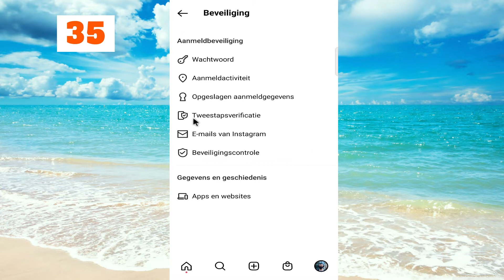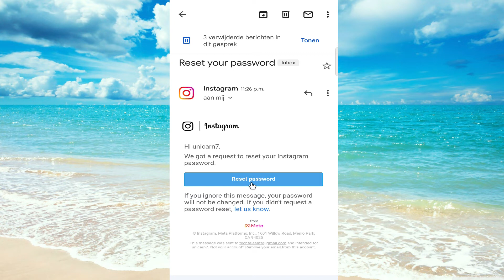Hoe Instagram-wachtwoord te wijzigen 2022 | Instagram-wachtwoord te wijzigen zonder oud wachtwoord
Hoe Instagram-wachtwoord te wijzigen zonder oud wachtwoord. Hoe Instagram-wachtwoord te wijzigen zonder huidig ​​​​wachtwoord. Hoe Instagram-wachtwoord opnieuw in te stellen zonder herstel. Hoe Instagram-wachtwoord te wijzigen zonder een oud wachtwoord op te geven. Hoe Instagram-wachtwoord te wijzigen INDIEN VERGETEN OF VERGETEN.

wachtwoord verandering
wachtwoord reset